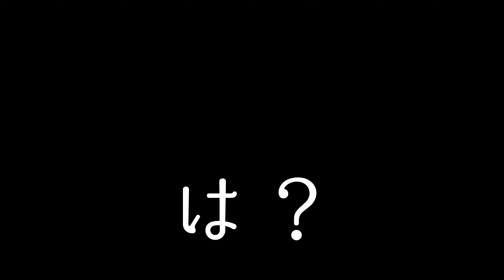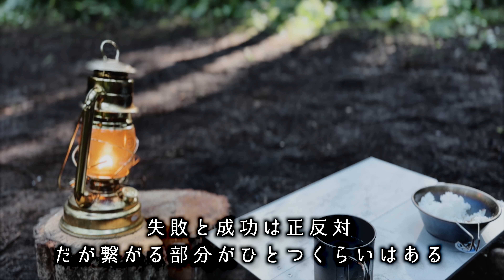【デイキャンプ】失敗キャンプ。絶望的状況で撤収か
10月某日栃木那須烏山町にあるおいらの森キャンプ場のディープフォレストでソロキャンプをしました。
特にディープフォレストは直火OKで最低限の開拓
そして仮設トイレしかない野営感が好きな方に適した場所。ジャグに水を入れて持ってきましたが最初にひっくり返りしてしまい大ピンチ。更に様々失敗を重ねていきます。
勇気ある撤退か？！

【目次】
00:00 前回あらすじ&オープニング
00:18 前提失敗
00:51 失敗１
03:07 失敗２
05:17 エンディング

ライフ小屋 アウトドア バッグ バックパック 80l 迷彩 広口開口仕様 選べる3色 アルパインパック ミリタリー リュックサック 多機能 キャンプ 防災 旅行

DIETZ デイツ ハリケーンランタン D78ブラス

BUNDOK(バンドック) チェア カバー BD-120 一人掛け用 起毛 あたたかい ブラウン

ソト(SOTO) ポップアップソロテーブル フィールドホッパー シルバー

キャプテンスタッグ(CAPTAIN STAG) 飯盒 メスティン 林間 丸型 兵式 ハンゴー 4合炊き

スノーピーク(snow peak) マグ・シェラカップ チタン シングルマグ コップ 軽量 アウトドア キャンプ

アルファックス コーヒーミル 620303

HARIO (ハリオ) 珈琲キャニスターM ブラック...

ピーコック魔法瓶工業 ステンレスキーパー 広口タイプ 8.1L グレー INS-80(H)

audio-technica ステレオマイクロホン AUX AT9946CM

【関連動画】

【フォレストパークおいらの森 森の中のキャンプ場

場所→栃木県の東部、那須烏山市

アクセス→東京から東北道→北関東道 宇都宮・上三川IC経由 車で約2時間

サイトシチュエーション→すべて林間サイト、地面は土、オートサイト22、区画サイト14、ドッグランサイト1、直火OKエリアあり

フィールド2か所→ライトフォレスト、ディープフォレスト

設備→受付・売店、流し(市の水道・飲用可)、水洗トイレ1、仮設トイレ3、AC電源、FreeWi-Fi、灰捨て場、携帯電波あり、ごみ箱なし(持ち帰り)、給湯設備、シャワー、ランドリー、レストラン

チェックイン・アウト→12:00

アーリーチェックイン→9時から可(前日の利用がない場合に限る 無料)

デイキャンプ→可(18時まで)

チェックインリミット→17:00

物販・レンタル→キャンプ用品一式手ぶらキャンプ可(食材はお持ちください)、生ビール、缶ビール、ソフトドリンク、薪、炭、焚き火台、薪割のための斧、ログスプリッター等々

売店営業時間→9：00～17：30(季節延長営業あり)

管理人→キャンプ場内に常駐、おいら家族が住んでいるのでソロキャンプ女子も安心・安全

営業期間・定休日→通年ほぼ毎日営業

チェックイン後:入退場自由、ただし門限18時、21時星空タイム、23時消灯、6時前のチェックアウト不可

周辺施設→温泉、コンビニ、スーパー、ホームセンターはすべて車で10分以内

収容人数→120人程度

気候→標高140mの丘陵地、平地より涼しく冬期温暖、通年積雪なし、北風に強い

収容車両→40台程度

敷地総面積→100,000㎡(3万坪)

キャンパータイプ →ソロキャンプからファミリーキャンプ、初心者から上級者まで
上級者向けエリアあり・初心者歓迎・ファミリーにおすすめ・グループにおすすめ・ソロにおすすめ・カップルにおすすめ

フォレストパークおいらの森 森の中のキャンプ場HPより引用